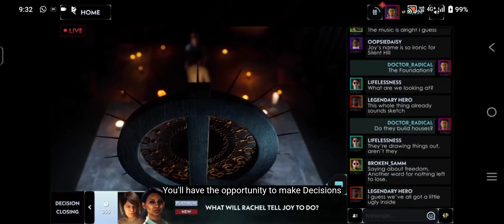SILENT HILL : ASCENSION Release promo